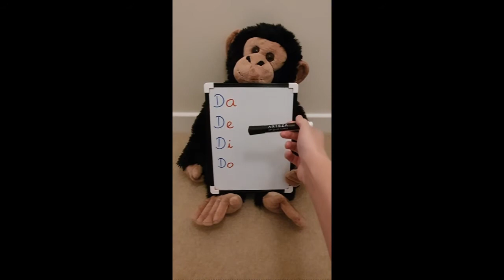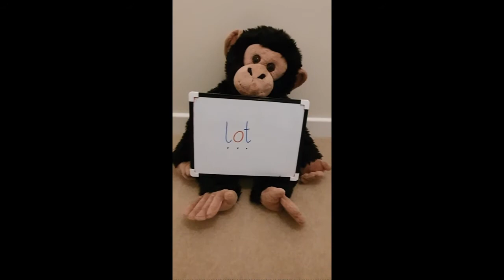nauka czytania - litery L i D